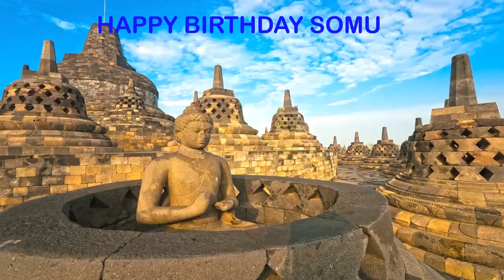Somu Landmarks & Lugares Famosos - Happy Birthday